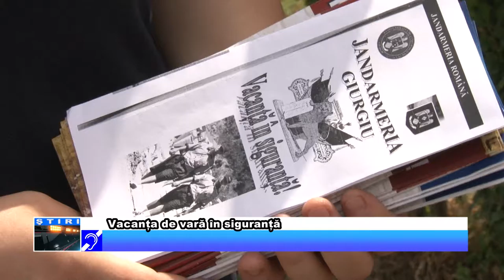Vacanța de vară în siguranță